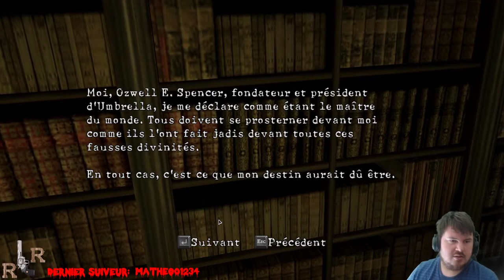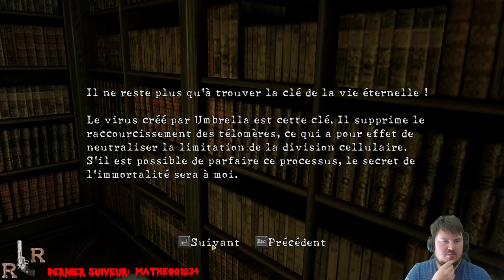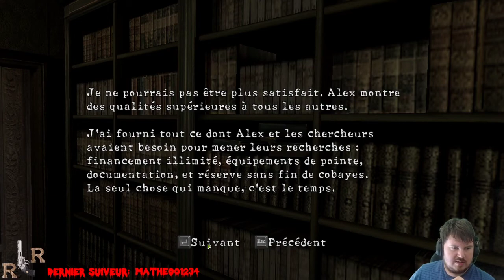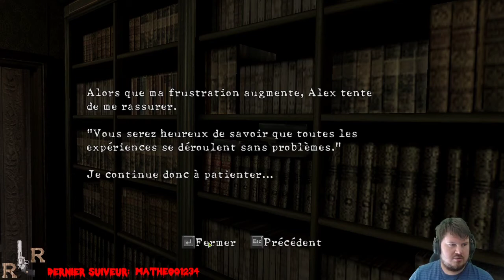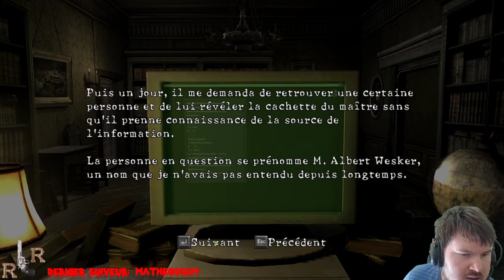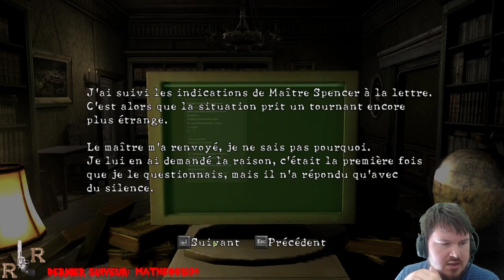Resident evil 5: (18) Perdu dans les cauchemards